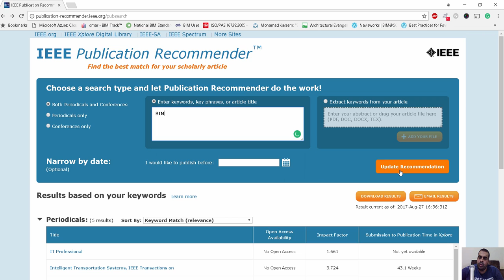موقع IEEE يوفر خدمة ترشيح أفضل مؤتمر أو مجلة لنشر بحثك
ترشيح أفضل مؤتمر أو مجلة لنشر بحثك
مجموعة ايوان للحراسات الامنية
مجلات علمية مجانية النشر
شروط النشر في المجلات العلمية المحكمة
المجلات العلمية المحكمة في السعودية
مواقع مجلات علمية مجانية
مجموعة ايوان للمقاولات
كيفية نشر بحث في مجلة علمية

تأثير جائحة كورونا (كوفيد-19) في قطاع الرياضة العالمية
إدارة الفعاليات الرياضية في حقبة ما بعد جائحة كورونا
إدارة المؤسسات الرياضية وتأهيلها لتحمل المخاطر الجديدة والتكيّف مع المعايير الجديدة
تعزيز الفهم العالمي لسوق العمل الرياضي في العالم
العلاقات الدولية في قطاع الأعمال الرياضية العالمية
أوجه التعاون على مستوى قطر والمنطقة في قطاع الأعمال الرياضية العالمية
الجغرافيا السياسية في قطاع الأعمال الرياضية العالمية
التحديات التي تواجه قطاع الأعمال الرياضية العالمية
النظم القانونية والأخلاقيات الحاكمة لسوق الأعمال الرياضية العالمية
الحوكمة والسياسات الرياضية في قطاع الأعمال الرياضية العالمية
التسويق الرياضي وسلوك المستهلك في قطاع الأعمال الرياضية العالمية
التسويق عبر وسائل التواصل الاجتماعي في قطاع الأعمال الرياضية العالمية
صناعة السلع الرياضية في قطاع الأعمال الرياضية العالمية
نمو رياضة ذوي الاحتياجات الخاصة ضمن قطاع الأعمال الرياضية العالمية
السياحة الرياضية والضيافة في قطاع الأعمال الرياضية العالمية
أسعار النشر في المجلات العلمية سكوبس
كيفية البحث عن المجلات في سكوبس
مجلة سكوبس سريعة النشر
تصنيف المجلات العلمية Q1
الفرق بين ISI و Scopus
دعوات للنشر في المجلات العلمية 2022
دعوة للنشر في مجلة محكمة 2021